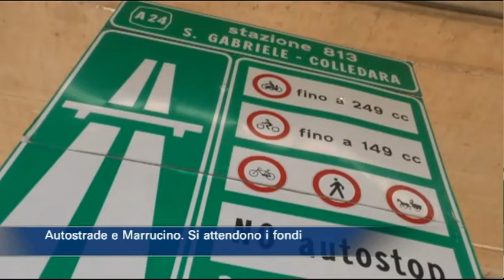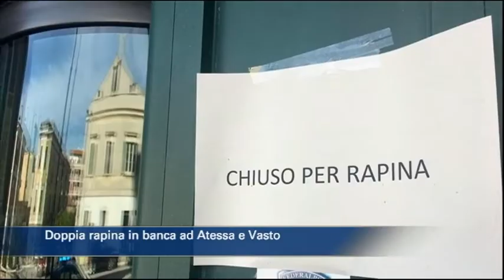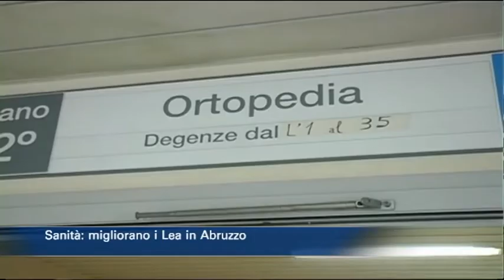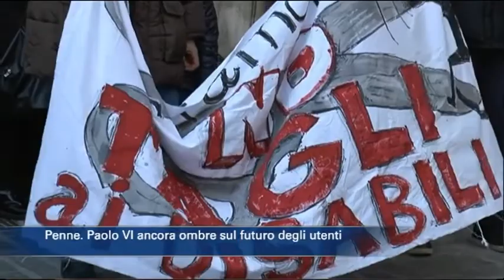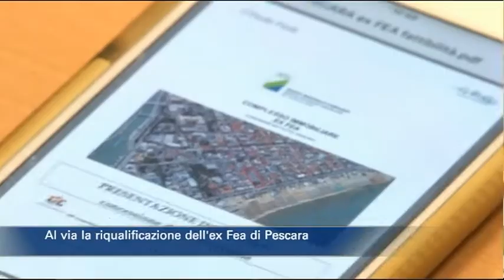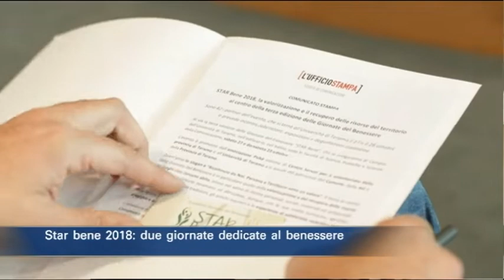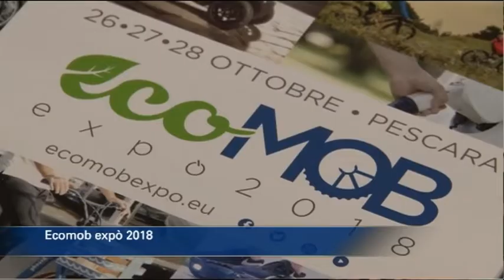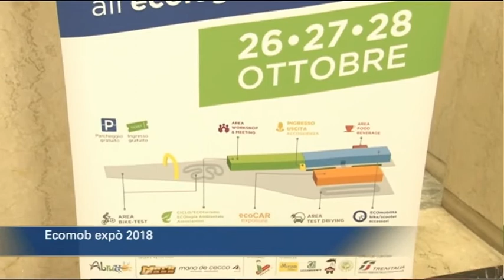TgSei edizione delle 14 di mercoledì 24 ottobre 2018